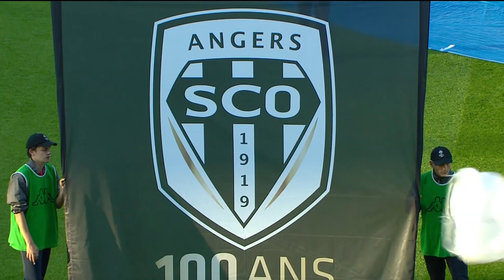Angers SCO - FC Metz ( 3-0 ) - Highlights - (SCO - FCM) / 2019-20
Angers SCO vs FC Metz Highlights ( 3-0) in video.

Ligue 1 Conforama - Season 2019/2020 - Week 3 Stade Raymond Kopa - Sat, 24 Aug 2019

Goals : Farid EL MELALI (4' - Angers SCO) / Baptiste SANTAMARIA (43' - Angers SCO) / Rachid ALIOUI (67' - Angers SCO)

Angers SCO Team line-up : 2 - Rayan AÏT NOURI / 5 - Thomas MANGANI / 8 - Ismaël TRAORE (c) / 15 - Pierrick CAPELLE / 16 - Ludovic BUTELLE / 18 - Baptiste SANTAMARIA / 19 - Stéphane BAHOKEN / 24 - Romain THOMAS / 25 - Abdoulaye BAMBA / 27 - Mathias PEREIRA LAGE / 28 - Farid EL MELALI

FC Metz Team line-up : 4 - Kévin N'DORAM / 5 - Victorien ANGBAN / 7 - Ibrahima NIANE / 11 - Opa NGUETTE / 13 - Stoppila SUNZU / 16 - Alexandre OUKIDJA / 17 - Thomas DELAINE / 18 - Fabien CENTONZE / 20 - Habib DIALLO / 21 - John BOYE / 24 - Renaud COHADE (c)